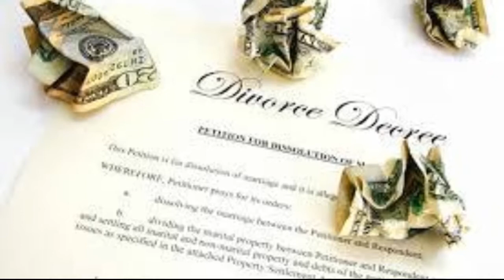Thoughts Before Divorcing - Ask Lori Black Ogene - Miami Dade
Thoughts before Divorcing - We take a very different approach in doing a divorce with dignity than the traditional litigation system that's commonly used to obtain a divorce.  First, try to figure out what it is that you want in terms of assets and support from the marriage settlement.  Don't run to a "traditional" family law attorney to get this done.

Just really think about what you want to walk away with—think about the most you want to have and your bottom line, because you'll probably end up somewhere in the middle.  One very necessary step to take is to come up with a proposed budget as to what you'll need to live on after the divorce.  If you're knowledgeable about your finances, then you can figure this out.  If you haven't a clue about the finances, then you probably want to meet with a financial professional to help you, and, if you and your spouse are in agreement about the divorce, you can actually do this together.  If you're not in agreement, then you might just want to meet with a CPA or divorce financial planner to get some insight into what it will take to separate.